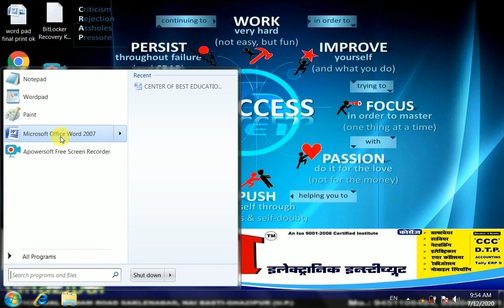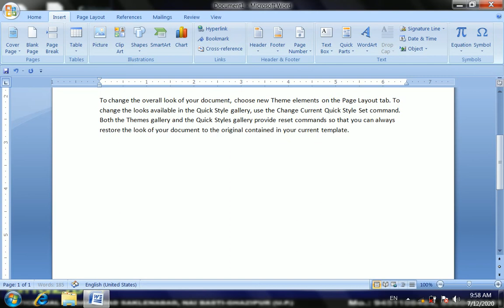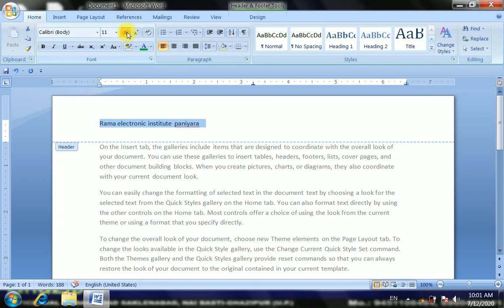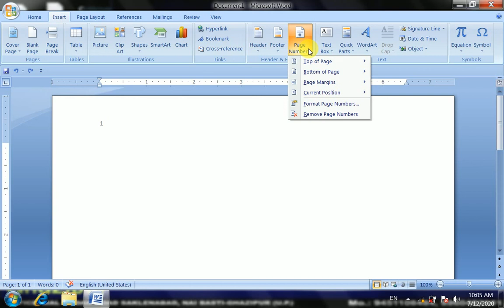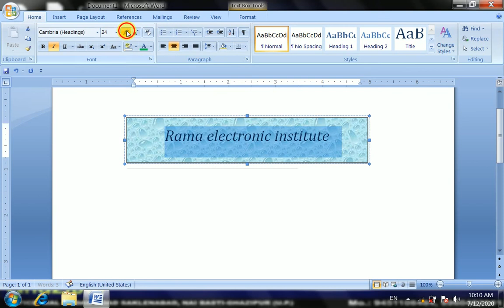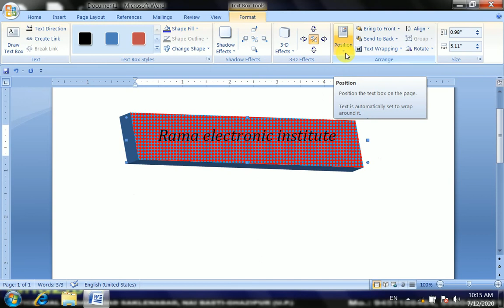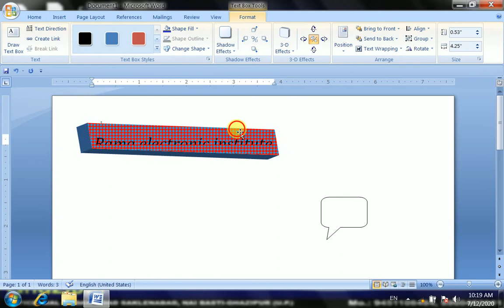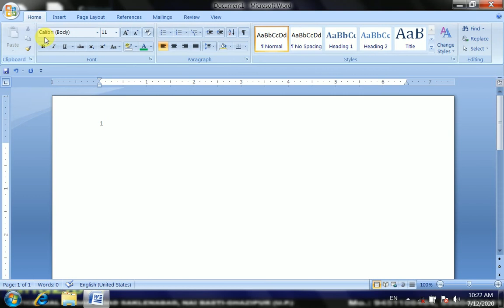MS Word insert tab in Hindi.3 By Vinay Sir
आज के इस वीडियो में हम लोग ms word के insert tab के link group और header एंड footer आप्शन का प्रेक्टिकल पूरा देखेंगे